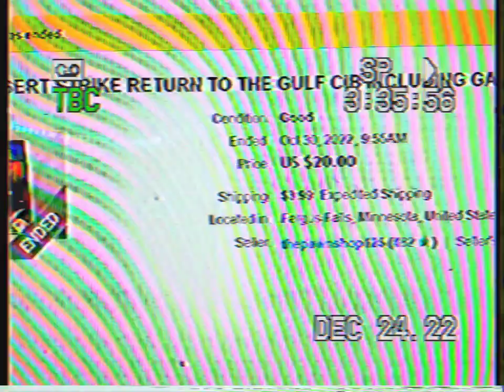SEGA IN FERGUS FALLS MN